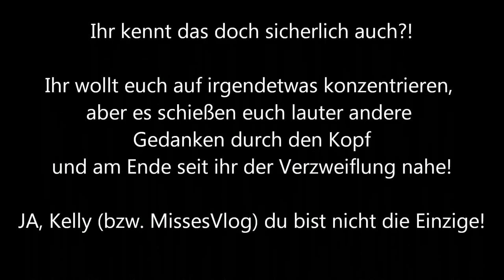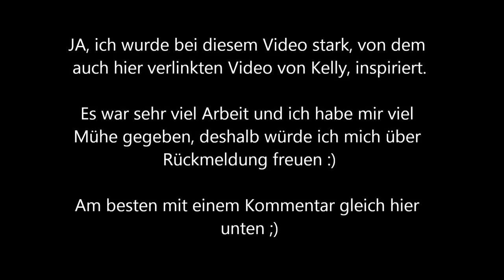Zu viele Gedanken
JA, ich wurde beim Erstellen des Videos stark von diesem Video, von MissesVlog, inspiriert. Ich fand das Video spitze und da es mir oft genau so geht, habe ich mir ganz unfreiwillig zu viele Gedanken dazu gemacht, wie ich auch solch ein Video umsetzten könnte und ob ich es denn überhaupt kann!

Es ist mein bisher aufwendigstes Video, ich hoffe die Arbeit hat sich gelohnt und es gefällt euch :)

Kamera: Nikon COOLPIX P300
Schnitt: VideoPad Video Editor
Text: Windows Live Movie Maker